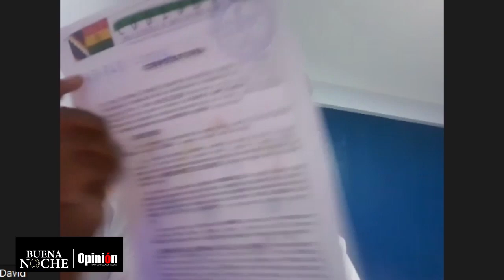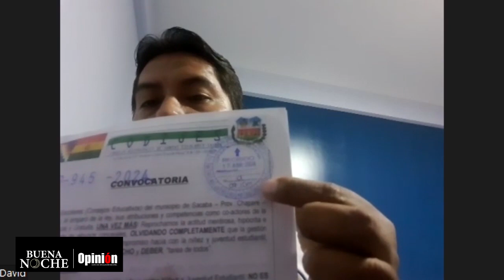Bloqueos en Sacaba. Conozca los lugares de la medida de presión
Bloqueos en Sacaba. Conozca los lugares donde padres y madres de unidades educativas anuncian impedir la circulación de vehículos este jueves.